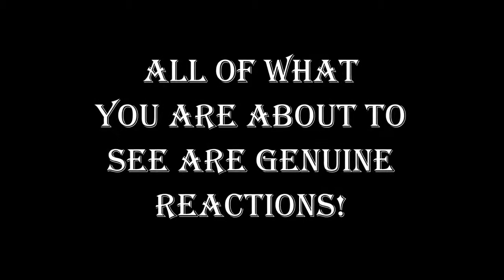Genie in the Bottle by Zane - Trick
A Most Charming &amp; Magical Card Trick That's Great Fun to Perform! Ever wanted a Genie in a bottle to help you out with a card trick that's gone wrong? Of course not, but with this fun routine by Zane the card trick does go wrong and you do call on your friend The Genie in the bottle to help you ... For More Details and Purchase,